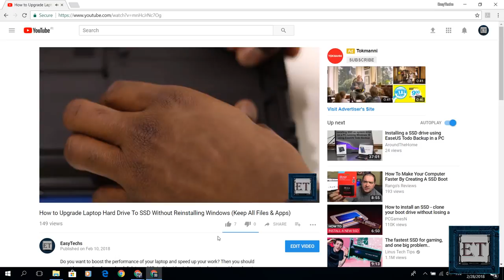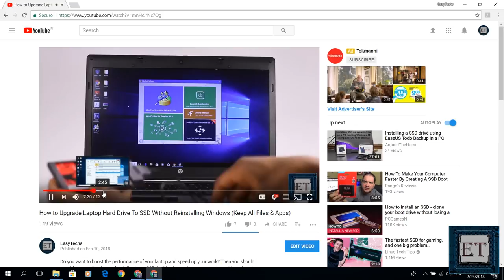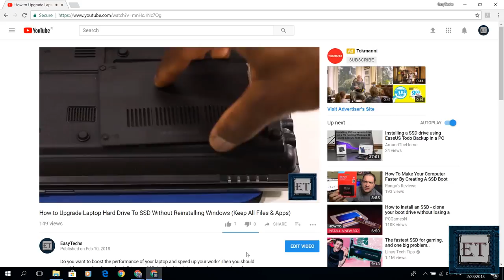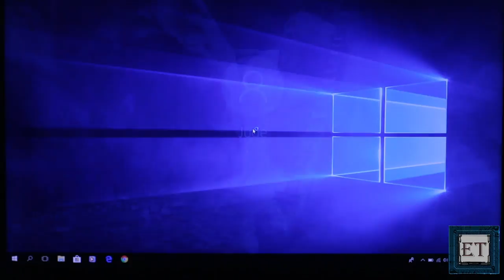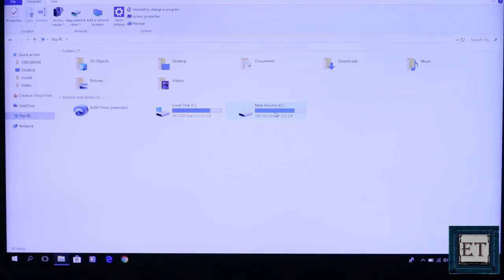HDD + SSD: Replacing Your DVD/Optical Drive With an SSD or HDD (READ DESCRIPTION)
Here's how to combine HDD and SSD by replacing your optical drive with a caddy.

► How to Clone a Hard Drive or SSD in Windows 10 for FREE:

► How to Clone Your Windows OS from HDD/SSD to M.2 SSD for Free:

In this video, I demonstrate how to combine HDD and SSD using an optical drive bay. You can also use this to expand on your storage capacity by replacing your optical drive with an additional 2.5” storage drive. The steps are basically the same in both cases.  Here I simplified the process into three basic steps:
2. The hardware transfers, and
3. The Configurations.
Before you purchase a hard drive caddy, first remove your optical drive and measure the thickness as shown in the video. You can use a ruler or any measurement device you have. You can also check your laptop spec sheet and see if is written there. There are two sizes:

If you’re yet to transfer your Operating system, applications, and files to your SSD, then you should follow the steps I showed in this video on How to Upgrade Laptop Hard Drive To SSD Without Reinstalling Windows and without losing your files and folders.

🎶🎶 𝐁𝐀𝐂𝐊𝐆𝐑𝐎𝐔𝐍𝐃 𝐌𝐔𝐒𝐈𝐂